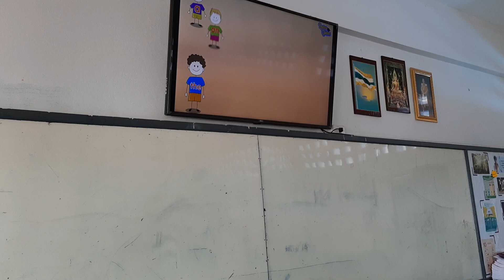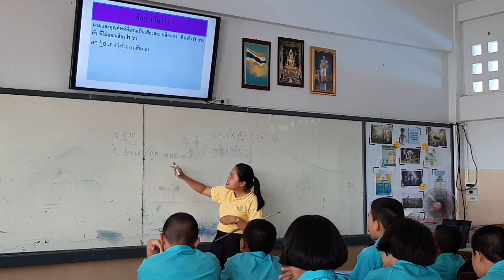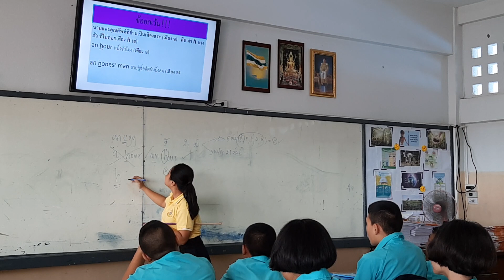นิเทศการสอน ครูณัฐพร แทรกพุทรา โนนสูงศรีธานี 25มิย2562 (1)